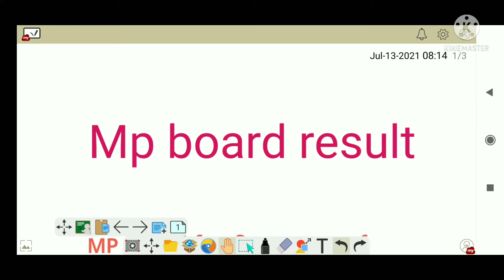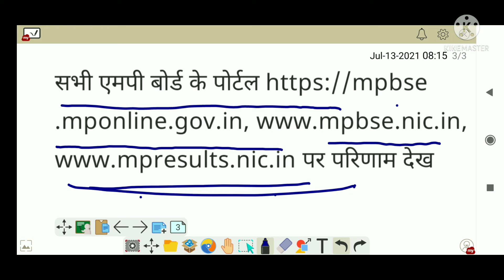Mp board 10th result kese our kaha dekhe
Mp board results 2021
Mp board result kaha dekhe